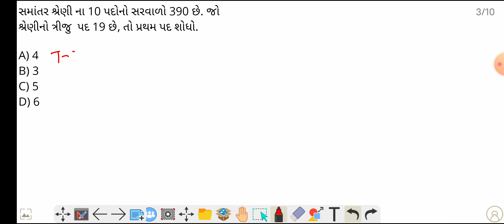ગુજરાત ગૌણ સેવા પસંદગી મંડળ GSSSB સમાંતર શ્રેણી ARITHMETIC PROGRESSION